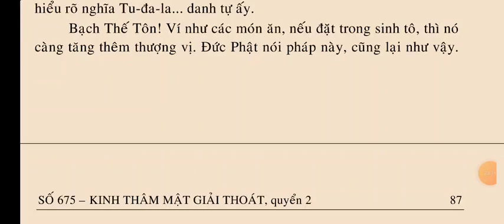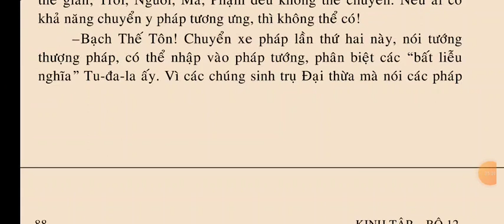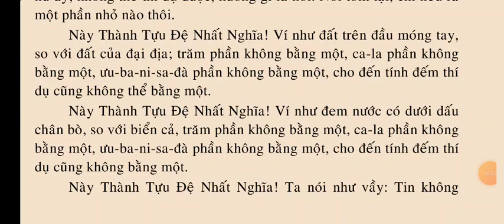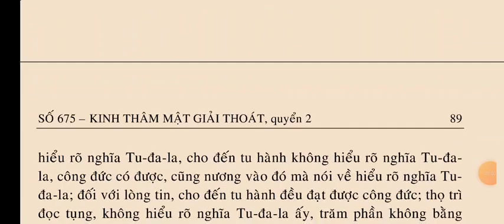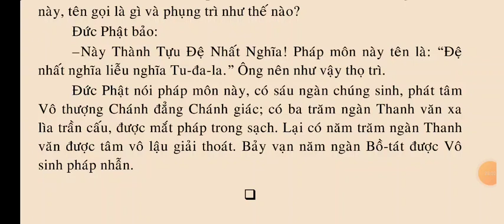KINH THÂM MẬT GIẢI THOÁT quyển 2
SỐ 675 – KINH THÂM MẬT GIẢI THOÁT.

QUYỂN 1
Phẩm 1: TỰA QUY MẠNG ĐỨC PHẬT THÍCH CA MÂU-NI
Phẩm 2: THÁNH GIẢ HỎI BỒ-TÁT THIỆN VẤN
Phẩm 3: THÁNH GIẢ BỒ-TÁT ĐÀM-VÔ KIỆT THƯA HỎI
Phẩm 4: THÁNH GIẢ ĐẠI BỒ-TÁT THIỆN THANH TỊNH TUỆ THƯA HỎI.
Phẩm 5: TUỆ MẠNG TU-BỒ-ĐỀ THƯA HỎI.
Phẩm 6: THÁNH GIẢ BỒ-TÁT QUẢNG TUỆ THƯA HỎI.

QUYỂN 2
Phẩm 7: THÁNH GIẢ BỒ-TÁT CÔNG ĐỨC LÂM THƯA HỎI
Phẩm 8: THÁNH GIẢ BỒ-TÁT THÀNH TỰU ĐỆ NHẤT NGHĨA THƯA HỎI.

QUYỂN 3
Phẩm 9: THÁNH GIẢ BỒ-TÁT DI LẶC THƯA HỎI (Phần 1)

QUYỂN 4
Phẩm 9: THÁNH GIẢ BỒ-TÁT DI LẶC THƯA HỎI (Phần 2)
Phẩm 10: THÁNH GIẢ BỒ-TÁT QUÁN THẾ TỰ TẠI THƯA HỎI (Phần 1)

QUYỂN 5
Phẩm 10: THÁNH GIẢ BỒ-TÁT QUÁN THẾ TỰ TẠI THƯA HỎI (Phần 2).
Phẩm 11: THÁNH GIẢ BỒ-TÁT VĂN-THÙ SƯ LỢI PHÁP VƯƠNG TỬ THƯA HỎI